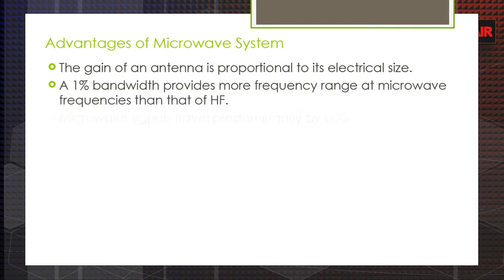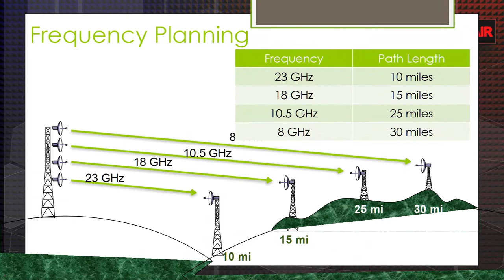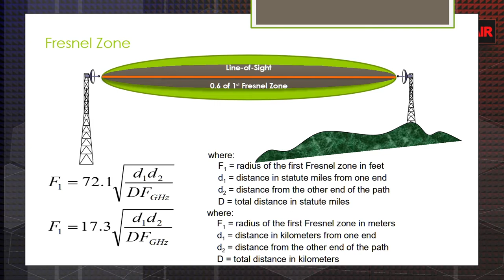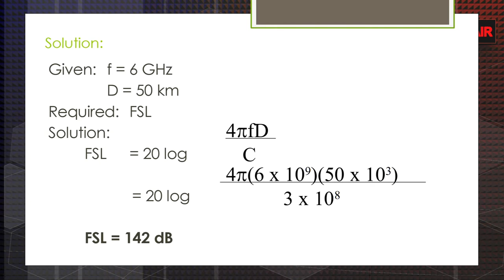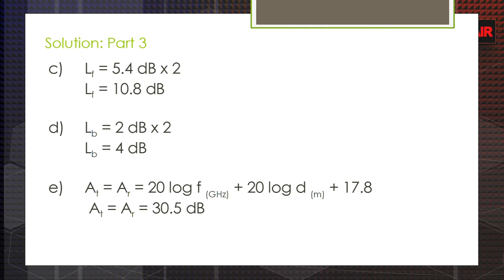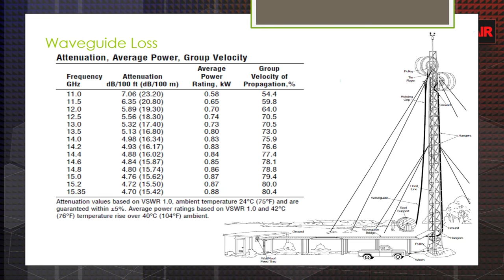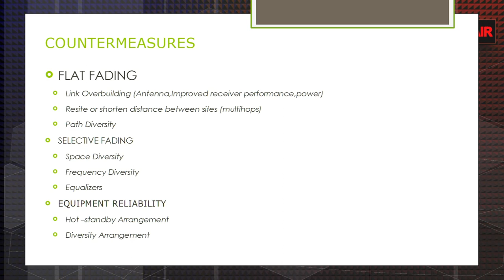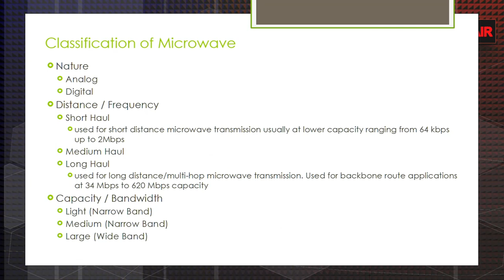Microwave Communication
High-frequency radio links are specifically designed to provide a signal connection between two specific points.
Also known in Line-of-Sight or LOS communications, Radio Link, Point-to-Point communications.

credits to m.chambers